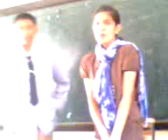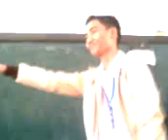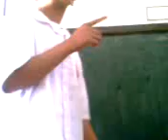kalokohan ni wafu head part2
kalokohan ni wafu head,hahaha!!!...ben lachang gayot asta brief pah!!!